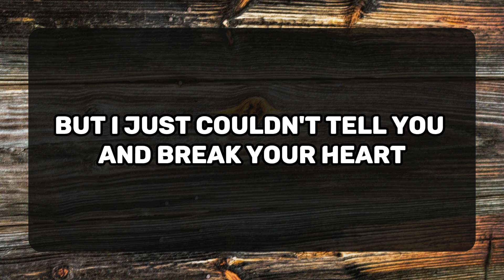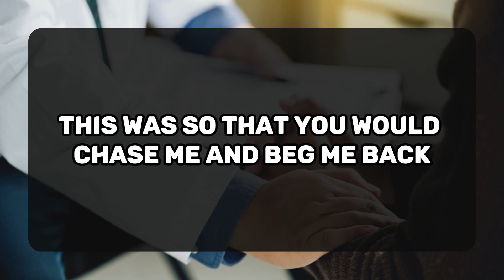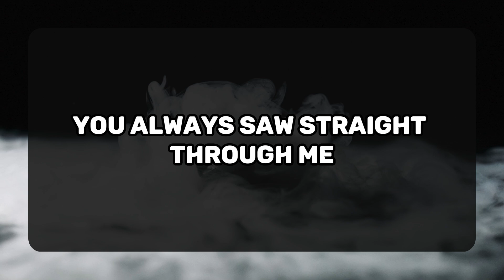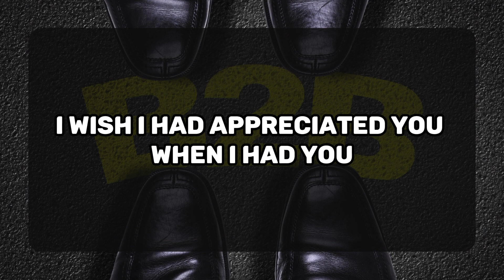😱😰I know you will not believe what I am going to tell you... 💌 DM DF Divine Masculine | Twin Flame